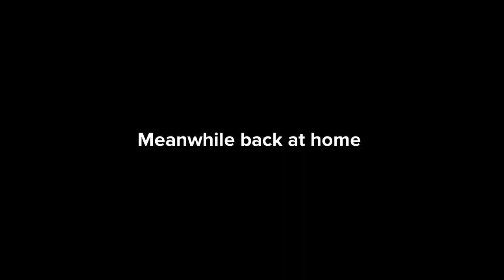Me and Tiffy Toons behaves at KFC and gets ungrounded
Requested by Tiffy Toons